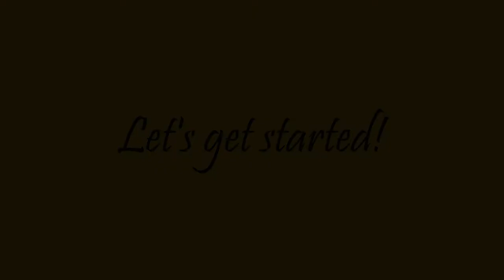Easy Braised Pork in Red Wine over black bean rice (less than 650 calories) | Diet Meal Vlog 64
Diet vlog that shows what I eat for a meal to lose weight.

Recipe: Braised Pork in Red Wine over black bean rice.

The mixed rice (black beans, barley, and rice) is so delicious, nutritional, and packed with fiber.

Braising pork is surprisingly easy, it just takes time and thoughtful planning.

Ingredients: 1 cup rice, 0.5 cup barley, 1 can of beans, 0.25 cup soy sauce, 3 cups of red wine, pork stew chunks, spinach